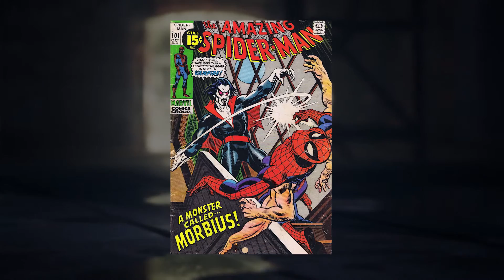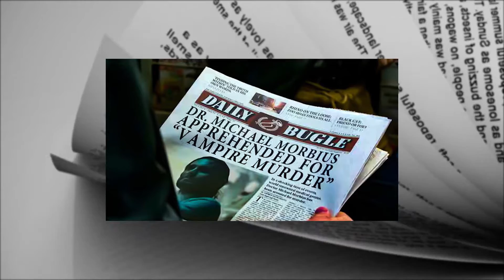NEW Morbius Footage Reveals Shocking Unseen Details!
Welcome back to Story Spot, today on the channel we are going to check out New Morbius Footage Reveals Jared Leto in Full Monster Mode! + other morbius news. At CCXP Worlds 2021, Sony released a new clip of Morbius, the next movie set in Sony's Spider-Man Universe, in which Jared Leto plays the titular half-vampire. Morbius is part of Sony’s project to build a cinematic universe with Spider-Man villains, set in the same reality where Tom Hardy’s Venom movies occur.

Morbius follows the origin story of Doctor Michael Morbius, a man with a rare and deadly blood disease who’s ready to do anything he can to find a cure. Unfortunately, that means turning himself into a blood-thirsty half-vampire that preys on humans. In a similar fashion as Venom, Morbius intends to introduce an anti-hero who’s not afraid to kill his victims, and who’ll use his newly gained powers to terrify criminals even worse than him. In addition, Morbius is somehow connected to Sony’s future plans with Spider-Man, although no one knows for sure what these plans actually are. Morbius’ latest trailer has references to multiple iterations of Spider-Man in theaters, with nods to the events lived both by Tom Holland in the Marvel Cinematic Universe and Andrew Garfield in The Amazing Spider-Man short-lived franchise. The trailer also has a clever easter-egg with Tobey Maguire's Spider-Man costume and mentions Hardy’s Venom by name, leading fans to wonder what exactly is happening behind the cameras. Take into account that Tom Hardy’s Venom is reportedly making a cameo in Morbius, and Michael Keaton might be reprising his role as the MCU’s Vulture, and it seems like Sony and Disney superhero movies will become part of the same continuity. In other Morbius news, Jared Leto rocks a colorful ensemble at the Spider-Man: No Way Home premiere... with a necklace hinting his Morbius is part of the Sinister Six. Just a month and a half before his Spider-Man spin-off Morbius hits theaters, Jared Leto showed his support for the franchise at the Spider-Man: No Way Home premiere. The 49-year-old actor rocked a colorful ensemble at the Los Angeles premiere of Spider-Man: No Way Home, held at the Regency Village Theater. Finish this video for more about the New Morbius Footage Reveals Jared Leto in Full Monster Mode and other related news.